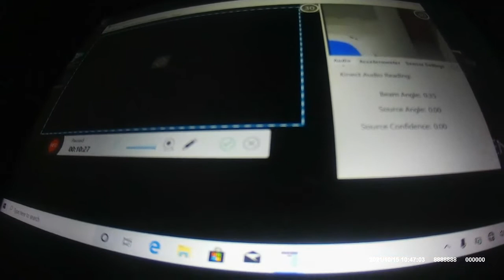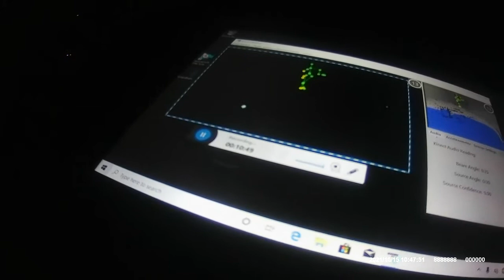ISDP Edgewood Plantation 10-15-21 SLS-K2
ISDP at Edgewood Plantation, Charles City, Va. 10-15-21. Simultaneous SLS and K2.